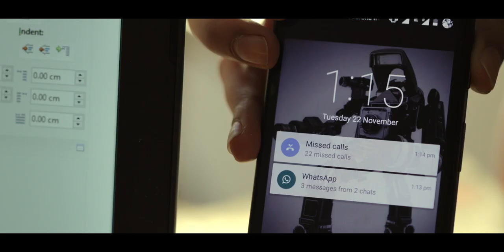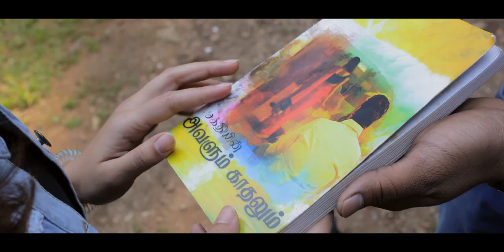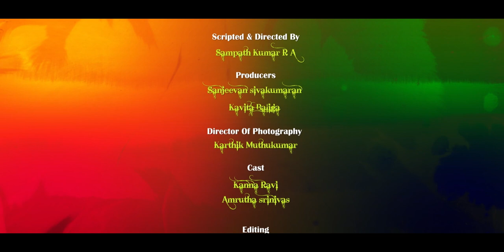Sanje Siva | Rayil | Xavier | Sampath Kumar R A| Tanja Chandra | Official Music Video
Album: My Way
Title: Rayil
Lyrics: Xavier
Vocal: Tanja Chandra

Direction: Sampath Kumar R A

Production: TBB & DME